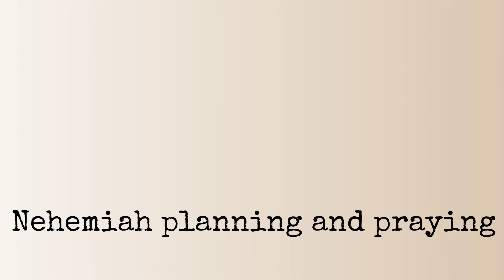Church Online - 09.01.2022 - SERMON - Tessa Badcock @ St John’s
Nehemiah 1:1-11
Luke 11:1-8

New to St Mary's & St John's?